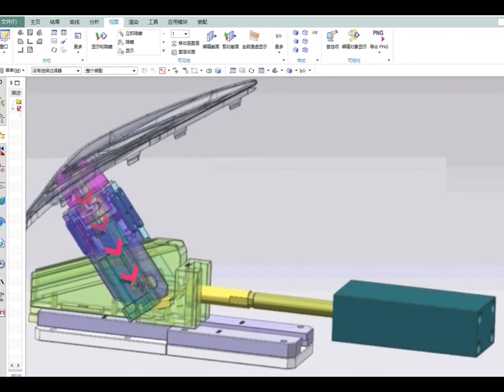The "large-angle lateral core-pulling structure" is a common construction found in mold design.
This structure allows for the creation of large angled undercuts or projections on the sides or laterally within the mold, enabling successful demolding of the product and contributing to improved production efficiency.

Longterm Mould's engineering department is equipped with experienced mold engineers who collaborate with the design team to provide creative designs and mold technical solutions.